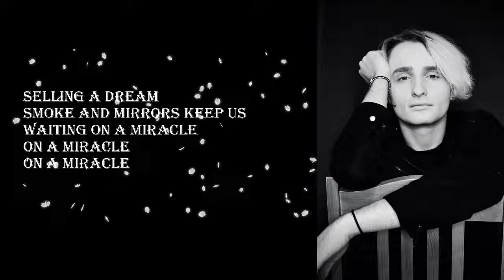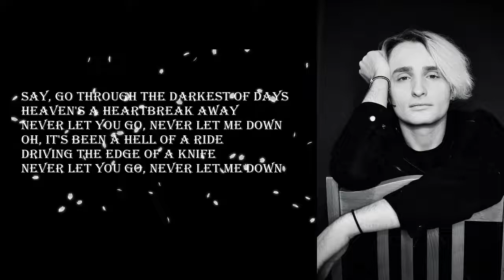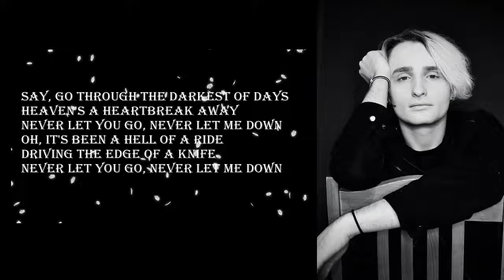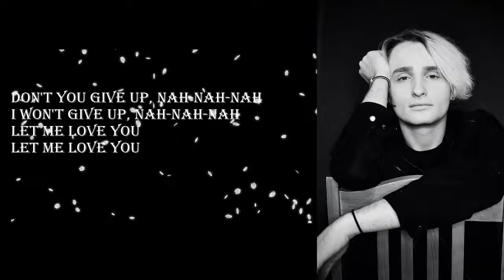Let me love you - DJ Snake Ft Justin Bieber (Zihan Conradie - Cover)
Genres: Pop, Electro, In English
Original songwriters: DJ Snake, Justin Bieber, Brian Lee, Ali Tamposi, Steven Michael Marsden, Andrew Watt, Louis Russell Bell

Thank you for listening to my cover of Let me love you
I'm a young 21 singer who wants to get his name out there as a singer to make music and make people smile and change the world through music

"Let Me Love You" is a song recorded by French DJ and electronic music producer DJ Snake featuring vocals from Canadian singer Justin Bieber. The song was released through Interscope Records on 5 August 2016 as the third single from his debut studio album, Encore (2016). The artists both co-wrote the song along with Andrew Watt, Ali Tamposi, Brian Lee and Louis Bell, while the song's production was handled by DJ Snake, Bell and Watt.

Its music video, directed by James Lees, was released on 29 November 2016 on YouTube. In 2021, the song was covered by American nu metal group Love and Death featuring Lacey Sturm. The song became popular among teenagers and young adults in 2017. It also received a nomination for 'Best Crush Song' at the Disney Awards.